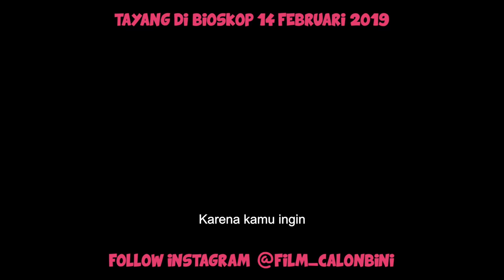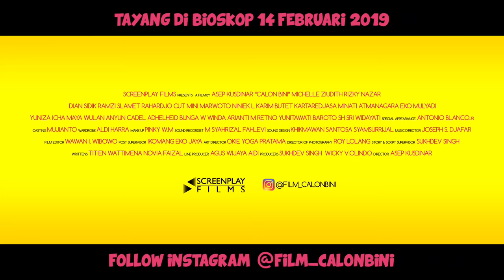Official Trailer CALON BINI (2019) - Michelle Ziudith & Rizky Nazar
Cita-cita, Kawin Paksa, Cinta ..

Sebuah kemasan cerita yang akan hadir dalam film CALON BINI, akan hadir di Hari Kasih Sayang, 14 Feb 2019.

Dimulai dari sebuah ambisi dan keserakahan Pak Lik Agung (Ramzi) untuk menjadi Kepala Desa, dia memaksa Ningsih (Michelle Ziudith) untuk kawin dengan Sapto (Dian Sidik).

Sementara Ningsih lebih memikirkan bagaimana menggapai mimpinya untuk melanjutkan kuliahnya, tapi ini berbanding terbalik, dengan kondisi keluarga Ningsih yg tidak mampu lagi mengirimnya sekolah.

Di saat diputuskan bahwa esok harinya Ningsih akan menikah, Ningsih memutuskan utk pergi ke Jakarta. Kekacauan dimulai dari sini, Pak Lik Agung kalang kabut. Sapto setiap hari menangis menderu deru.

Ningsih dalam perjalanannya ke Jakarta menemukan moral support dan akhirnya membuat dia jatuh cinta dengan tokoh dalam dunia maya dengan nama "Jejak Langkah". Ningsih bekerja dengan seseorang brnama Prawira (Slamet Rahardjo) dan Andini (Minati Atmanagara) di dalam keluarga ini hubungan mertua dan menantu tidak ada kecocokan karena satu-satunya yang cocok hanya Satria Bagus (Rizky Nazar) yang dikirim sekolah ke London.

Tunggu Resepsinya Ningsih pada 14 Februari 2019.
Follow Official Account Instagram: @film_calonbini

Sutradara : Asep Kusdinar
Penulis: Titien Wattimena & Novia Faizal
Produser : Sukhdev Singh & Wicky V Olindo
Produksi : Screenplay Films

Didukung oleh:
1. Michelle Ziudith (Ningsih)
2. Rizky Nazar (Satria Bagus)
3. Dian Sidik (Sapto)
4. Slamet Rahardjo (Prawira)
5. Minati Atmanegara (Andini)
6. Niniek L Karim (Oma)
7. Cut Mini (Ngatinah)
8. Butet Kertaradjasa (Pak Kades)
9. Ramzi (Pak Lik Agung)
10. Maya Wulan (Bu Lek Sari)